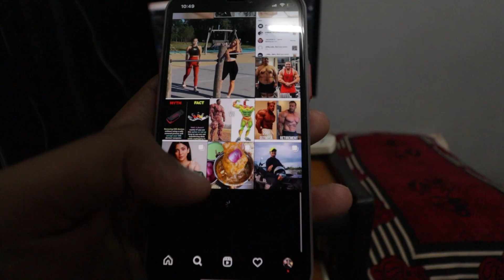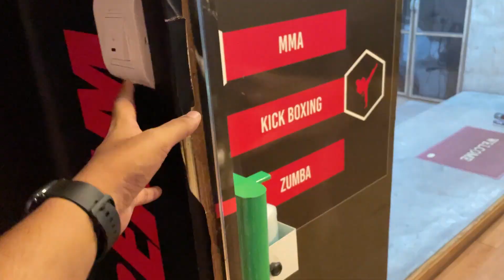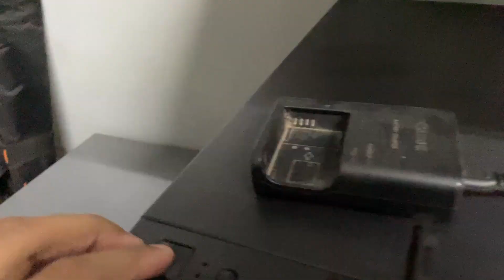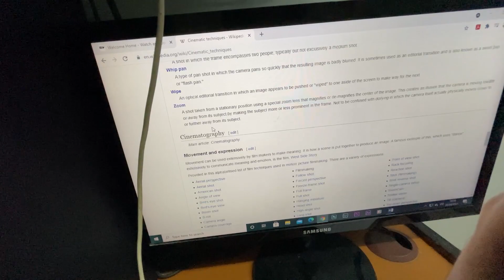DAILY ROUTINE of an INDIAN FILM MAKER!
FIlm making is zindagi